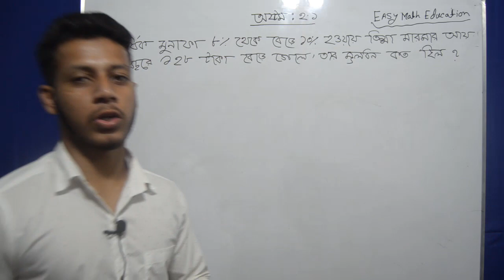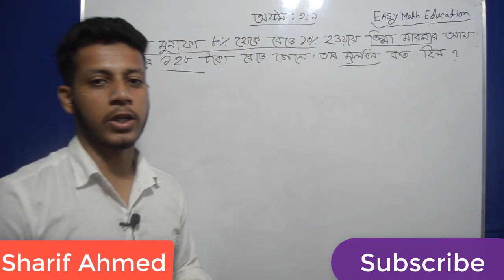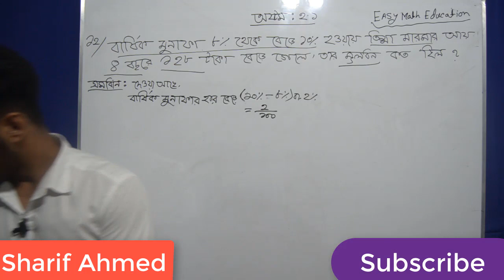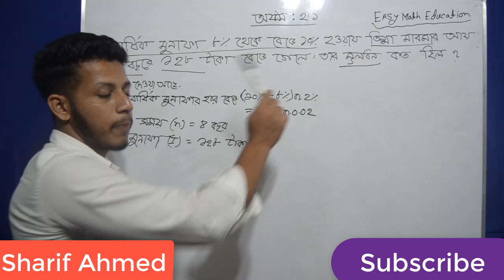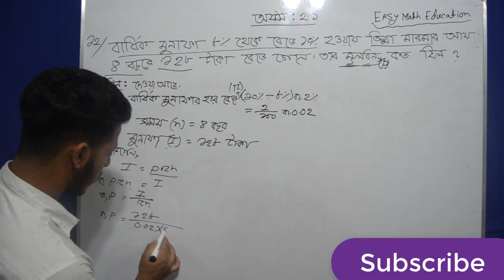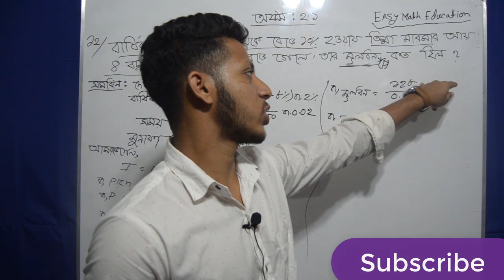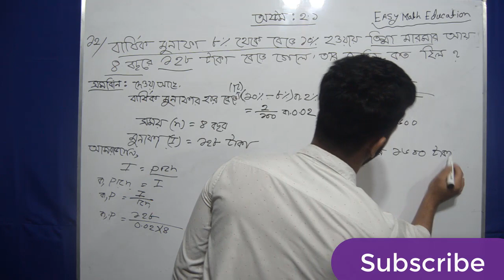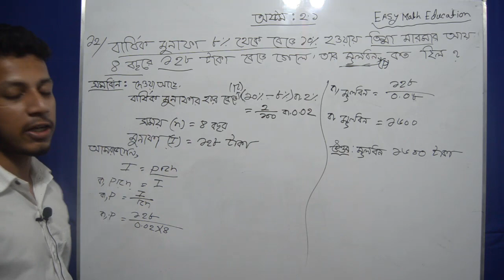Jsc Math Chapter 2.1 .Munafa Matha( Part 1)|| Class 8 Math 2.1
Easy Math Education-এর পক্ষ থেকে সকলকে জানাই স্বাগতম।